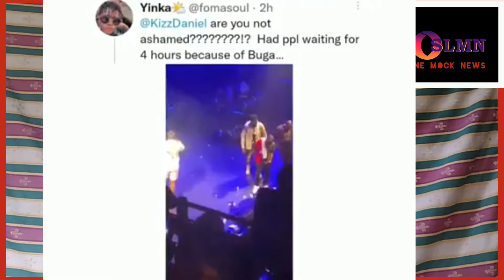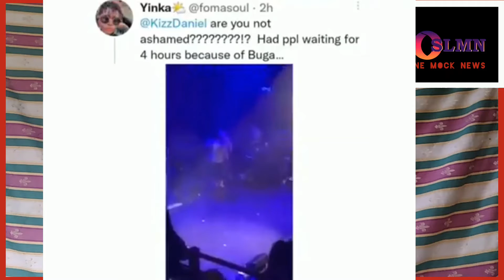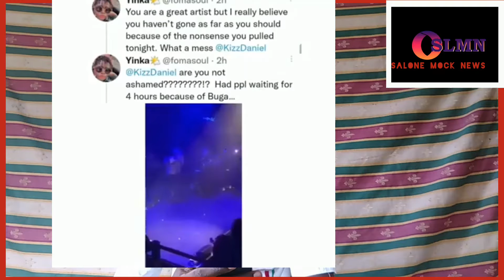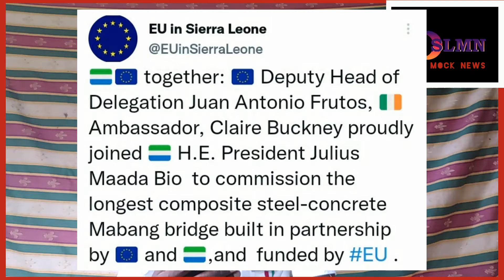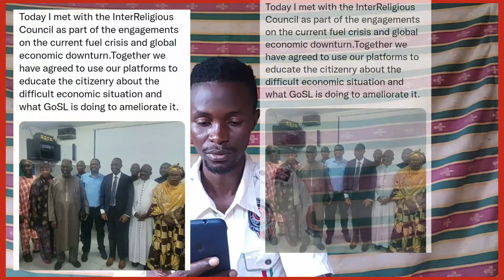Fans Demand Refound After Waiting For 5 Hours For Kizz Daniel Arrive a Concert